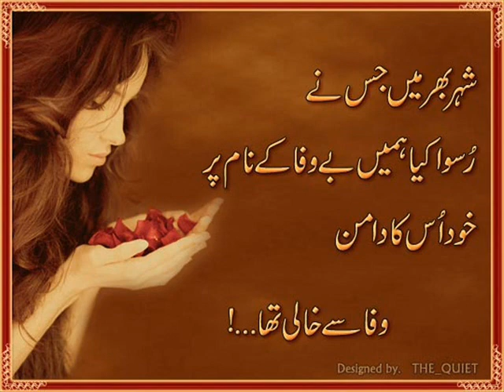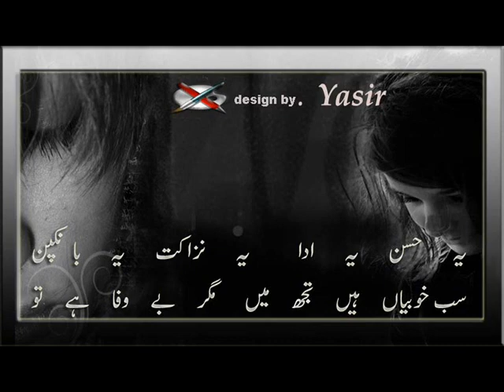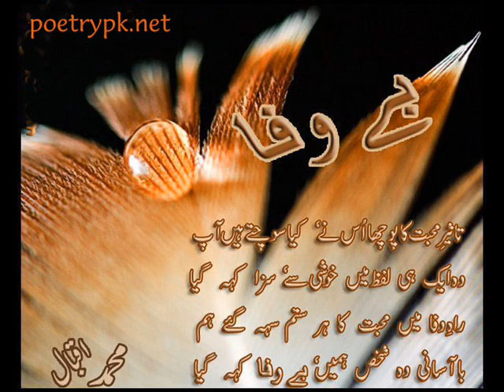gham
gulzar alam song